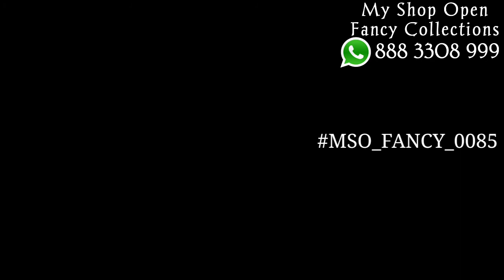MSO_FANCY_0085 : New One Gram Gold Changeable Choker Designs Necklace and Earring Collections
One gram gold jewelry is another name given for gold-plated jewelry. This jewelry comes with a coating of one gram gold on it, which makes it look similar to real 22-karat jewelry. Nowadays, seeing the popularity gained by one gram gold jewelry, leading jewelry retailers are also seen to include them in their business portfolios. But what makes people interested in buying one gram gold ornaments? Of course, affordability is an important factor in favor of one gram gold. Gold lovers who cannot financially afford pure gold can opt for this type of jewelry. The other reason is that one gram gold jewelry is available in a variety of traditional and modern designs. Jewelry makers are offering a wide range of options, including models that cannot be made in pure gold. Also, various gems and stones can also be embedded in them, and this is more comfortable than 22-karat jewelry because 1 gram gold is harder and stronger. It also avoids the financial risks in cases of theft or loss. The daily soap operas also play a role in influencing ordinary people to look for one gram gold ornaments. The main problem with buying 1gm gold is that it has no resale value. You cannot exchange it for money or other jewelry.

Fancy Collections : 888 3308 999